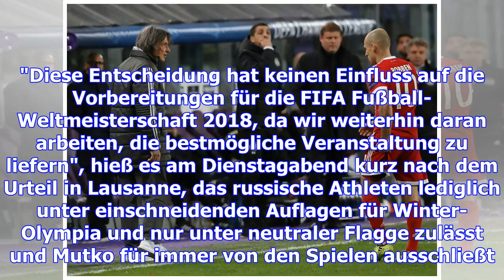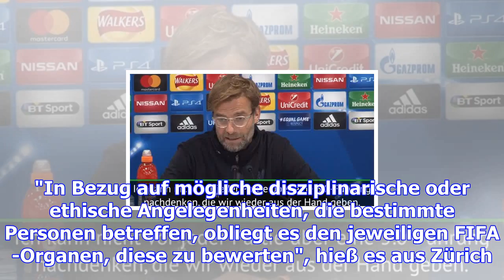Infantino stürzt fifa in glaubwürdigkeitskrise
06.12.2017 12:45 Uhr Mutko und Infantino: Traute Zweisamkeit FIFA-Boss Gianni Infantino hält trotz d...